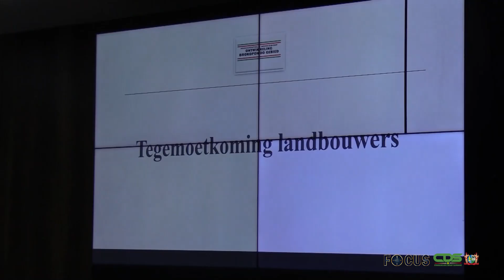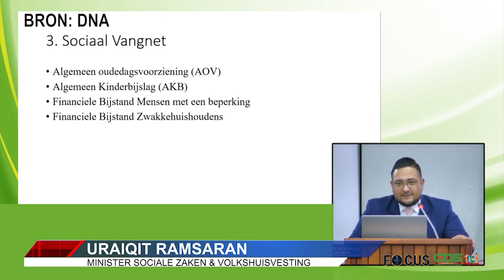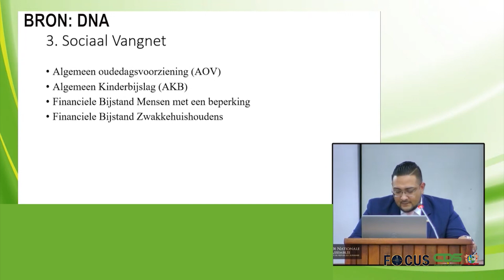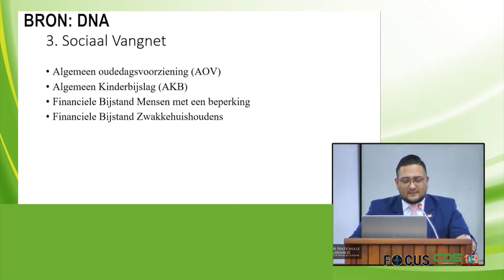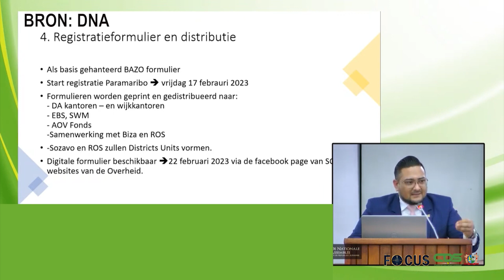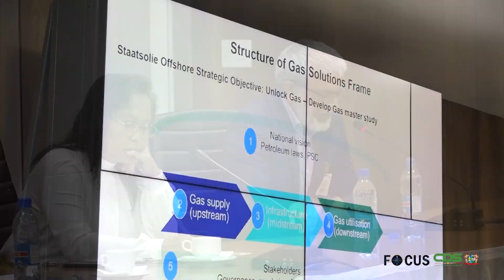FOCUS AFLEVERING 961, DD 10 FEBRUARI 2023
In Focus aflevering 961 worden de volgende onderwerpen belicht:
-  Werkgroep Ontwikkeling Brokopondo doet verslag aan president Santokhi
- Sociaal Programma heeft breder karakter dan Sociaal Vangnet
- President wisselt van gedachten met RvC Staatsolie
- IMF-vertegenwoordiger maakt opwachting bij staatshoofd
- Regering trekt minimumuurloon op naar SRD 38.50